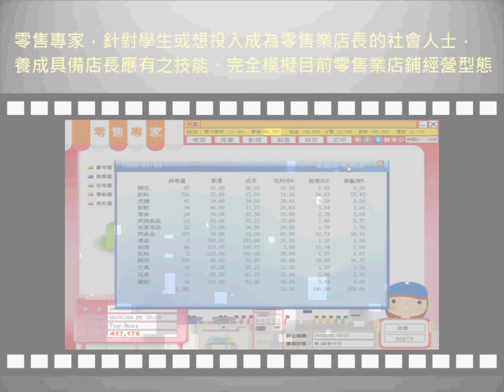RE零售專家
展示影片